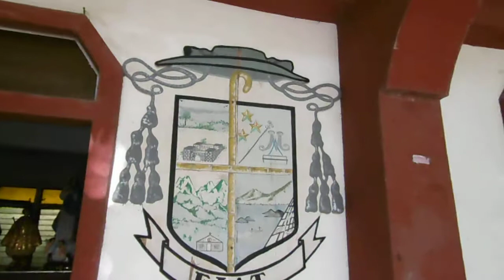palawan jungle life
family oriented channel
we live in our house in the jungle of palawan island, philippines,
the video clips are related in one way or another to what happens there.